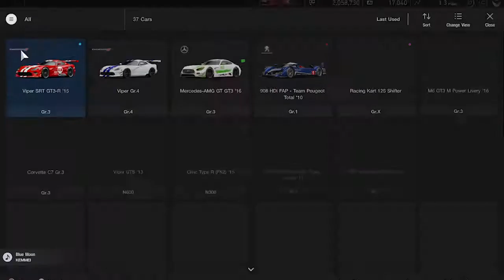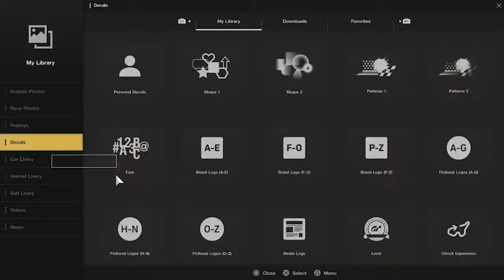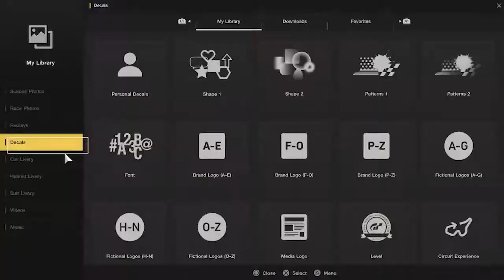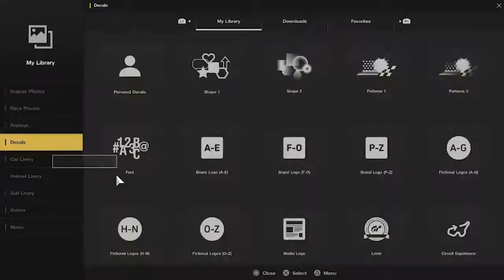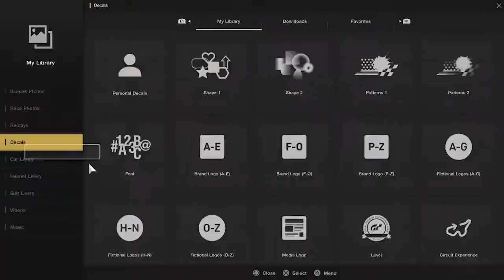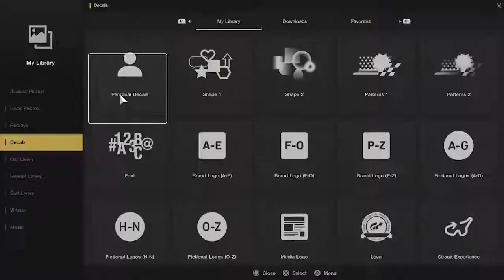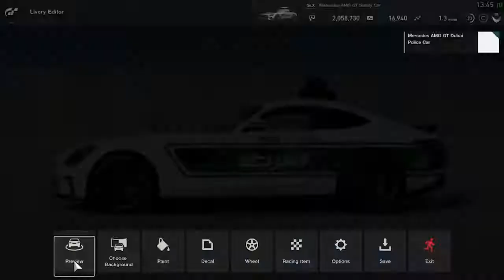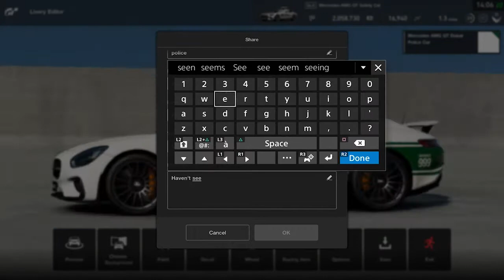GT Sport - Mercedes AMG GT Dubai Police Livery Time-lapse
There have many many police liveries, but I haven't seen any Dubai liveries, so I made one for the Mercedes AMG GT Safety Car. I think it turned out pretty cool!